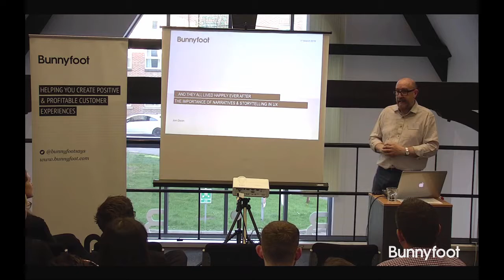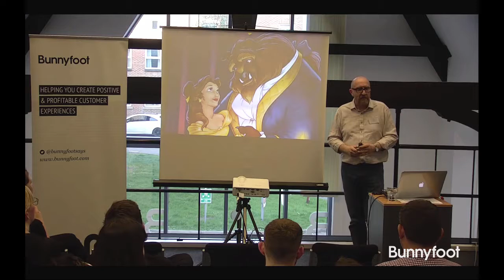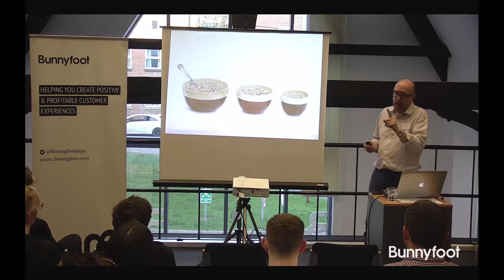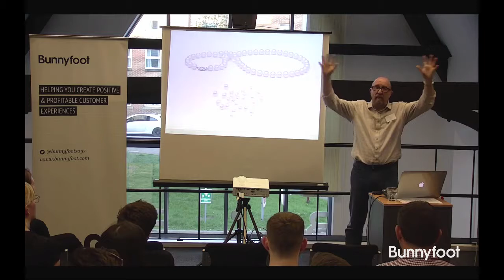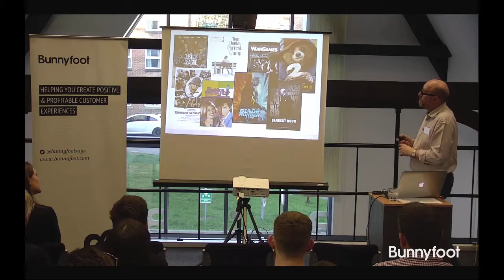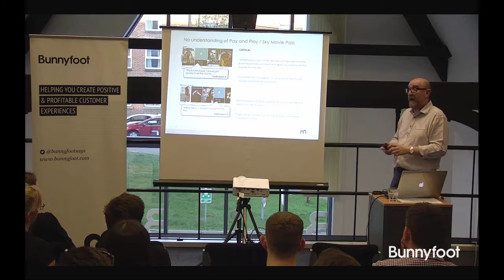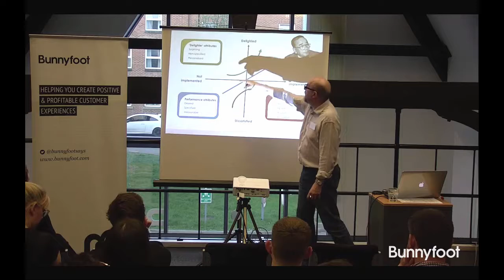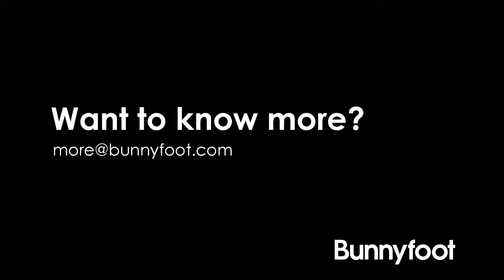Bunnytalk: Once Upon a Time... The Importance of Narrative and Storytelling in UX (2018)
Stories are one of the most powerful tools available to UX designers when it comes to creating a powerful, engaging user experience.

Jon Dixon, Bunnyfoot's Senior Interaction Designer, discusses why narratives are so effective when it comes to creating great user experiences, what methods designers can use to create these stories, as well as sharing some real-world examples from his career.

About Bunnyfoot:

We’re the UK’s leading UX consultancy. We help our clients to create positive, profitable and superior user experiences - both online and off.